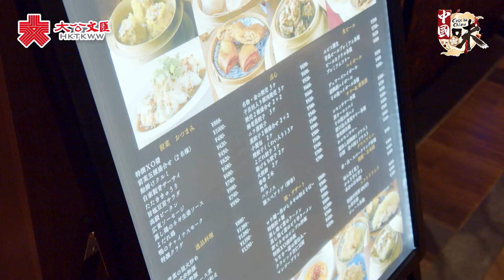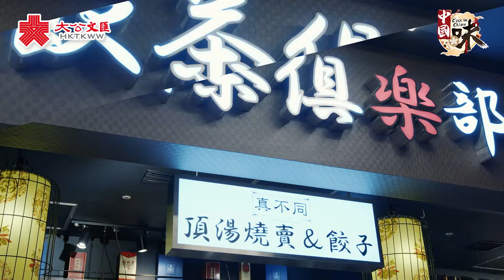中國味·日本篇EP2｜ 蔥油撈麵風靡日本 主廚：希望更多人了解粵菜魅力